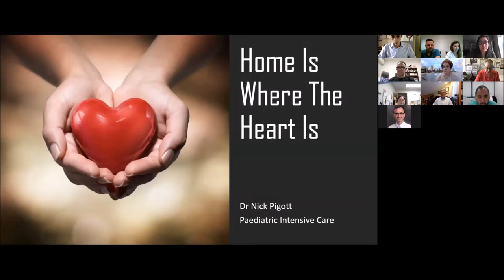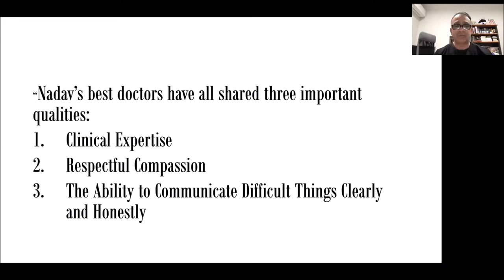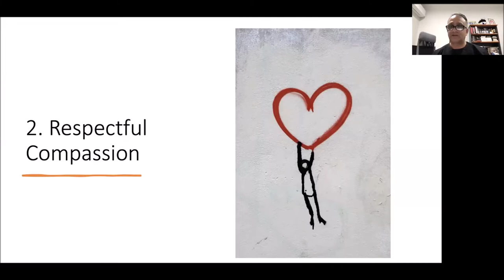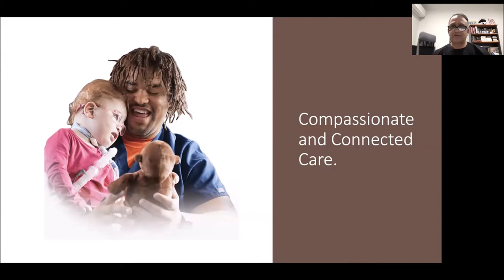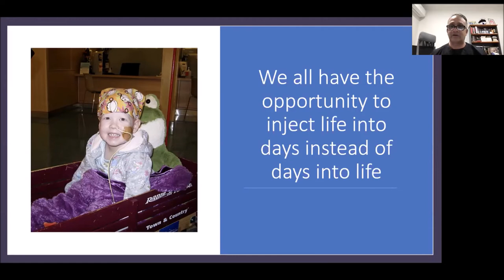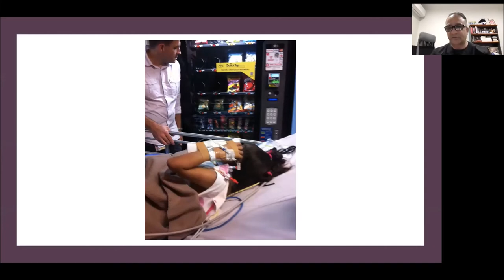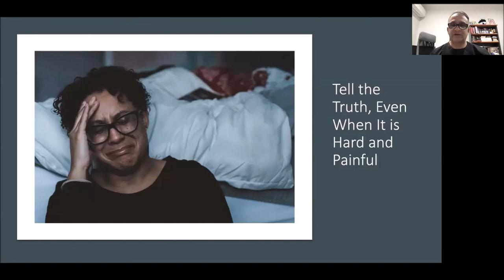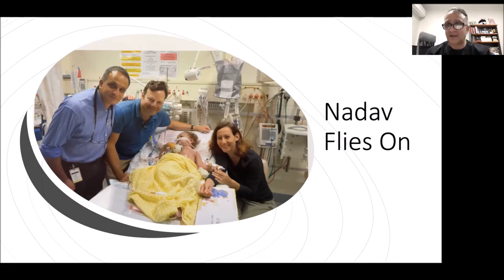Home is Where the Heart Is: Pediatric Intensive Care Grand Rounds